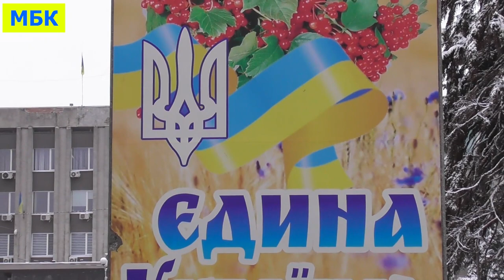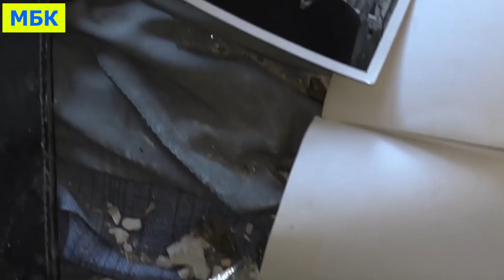Смілянський МБК створив кліп на пісню "Всміхається у сні маля"